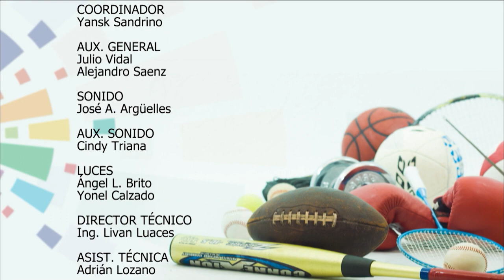9no Inning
9no Inning: Toda la actualidad del deporte en Cuba y el resto
del mundo junto a nuestros especialistas.
MÚSICA ♪ de LeloPlay